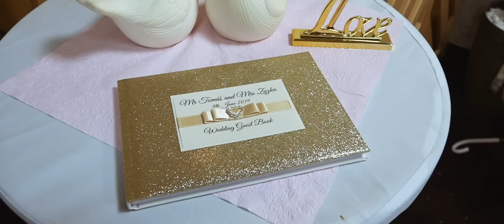SVADBA - klip (Poprad - Matejovce - Kaskada) - kameraman Robo Video / Wedding Highlights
kameraman / strih: Robo Video
fotograf: Vladimir Citriak

svadobné video, svadobné videa,svadobný film, letecké zábery, FullHD, 4K, UHD, kamerový stabilizátor Moza Aircross, Pilotfly, DJI Phantom 4 / Air, G7, GH5, GH5s, GX80, G80, LX100, SONY PXW X70 ...